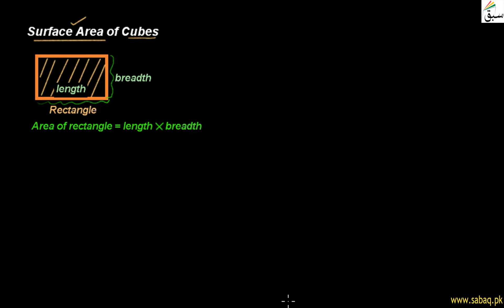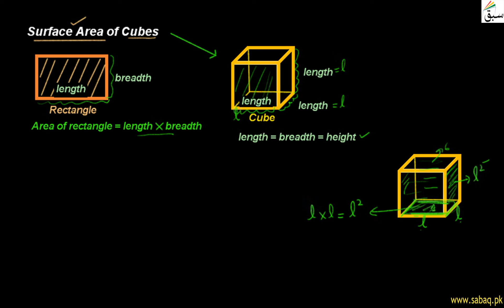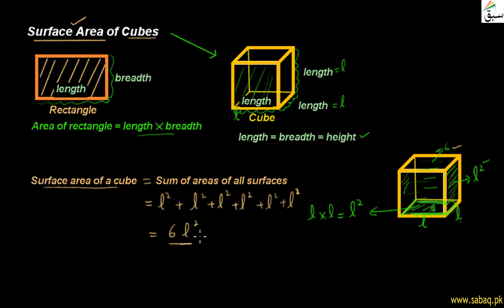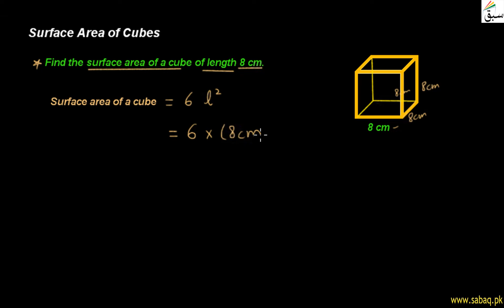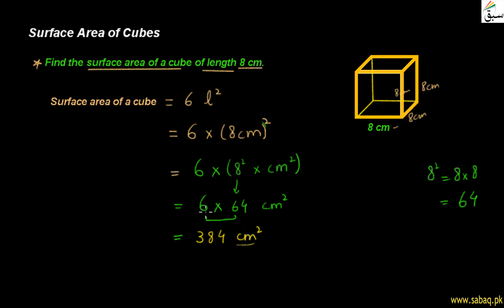Surface Area of Cubes, Math Lecture | Sabaq.pk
Area vs surface area, formula for surface area of cube, solve example involving surface area of cube
This video is about: Surface Area of Cubes. Practice tests and free video lectures for Physics, Chemistry, Biology, Math’s, Computer Science, English & more subjects are also available at Sabaq.pk. So, subscribe to Sabaq.pk/Sabaq Foundation now and get high marks in your exams.

CLASSES WE COVER AT SABAQ.PK / SABAQ FOUNDATION:

1. KG
2. Class 1
3. Class 2
4. Class 3
5. Class 4
6. Class 5
7. Class 6
8. Class 7
9. Class 8
10. Class 9
11. Class 10
12. Class 11
13. Class 12
14. Class 13
15. Class 14
16. MCAT
17. ECAT
18. CSS

BOARDS WE COVER AT SABAQ.PK / SABAQ FOUNDATION:

1. FBISE
2. Sindh Board
3. KP Board
4. Balochistan Board
5. Cambridge

STUDY MATERIAL WE OFFER AT SABAQ.PK / SABAQ FOUNDATION:

1. Physics Lectures
2. Chemistry Lectures
3. Mathematics Lectures
4. Biology Lectures
5. English Lectures
6. General Science Lectures
7. Computer Science Lectures
8. General Math Lectures
9. Accounting Lectures
10. Statistics Lectures
11. Advance Accounting Lectures
12. Cost Accounting Lectures
13. Practice Tests
14. Physics Practical
15. Chemistry Practical